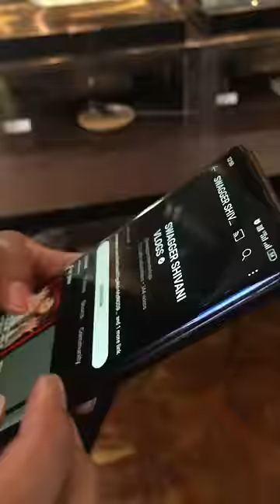🍟YouTube event kesa hota hai dekh lo aaj🥗🌮sab